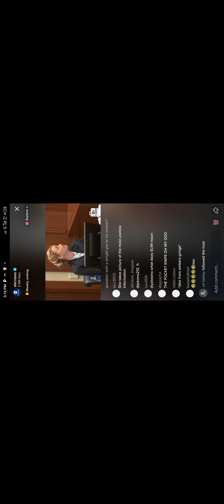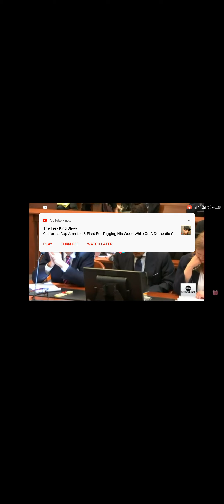Amber heard, being questioned as she says in the picture it was a photoshop and make up full video